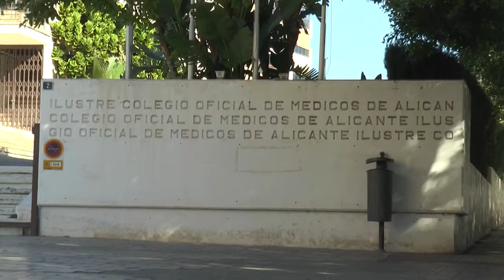Los médicos irán a la huelga en enero si Sanidad no atiende sus peticiones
El Sindicato Médico de la Comunitat Valenciana irá a la huelga los próximos días 17 y 18 de enero si la Conselleria de Sanidad no atiende a sus reivindicaciones, entre las que se encuentra la gran falta de facultativos en la sanidad pública valenciana.

Así lo ha explicado Víctor Pedrera, presidente del sindicato, quien ha señalado que  harán la convocatoria de preaviso de esta "huelga médica" que no se centrará solo en atención primaria como en otras autonomías, sino que estarán convocados facultativos tanto de primaria como de hospitalaria, laborales, SAMU y los residentes.

Según Pedrera, la gota que ha colmado el vaso y ha desencadenado el anuncio de huelga, ha sido la decisión adoptada el pasado viernes por la Conselleria sobre la ampliación de 690 nuevas plazas, de las que solo 102 son médicas.

Aunque, asegura, esta decisión atiende a más problemáticas que vienen afectando a los médicos desde hace años.

Pedrera, denuncia también que las condiciones laborales no son las adecuadas para trabajar correctamente y que muchos médicos están atendiendo a más pacientes de los que deberían.

Este aviso de huelga se hace público con el objetivo de alcanzar acuerdos y conseguir las mejoras que la clase médica precisa y lleva reclamando mucho tiempo.